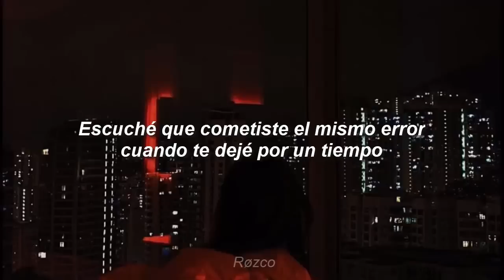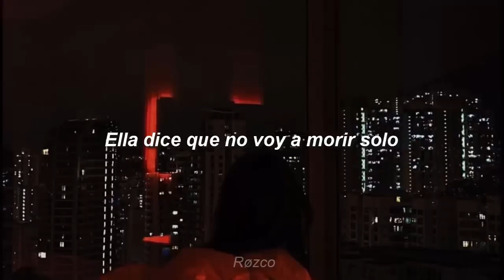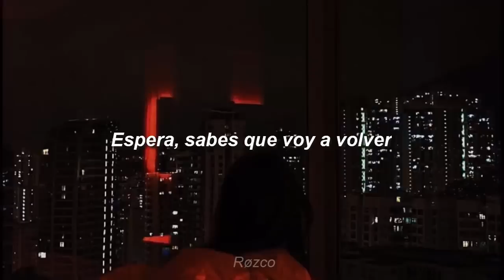GRMLN - Do you really want to stay? (Sub. Español)